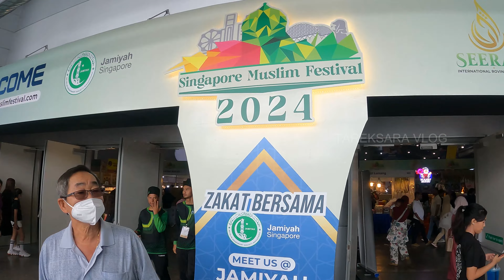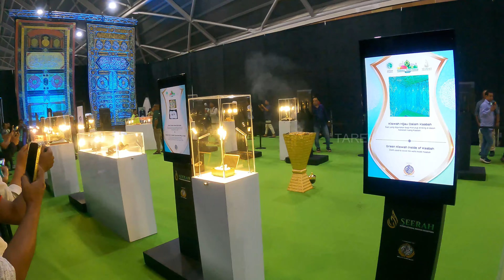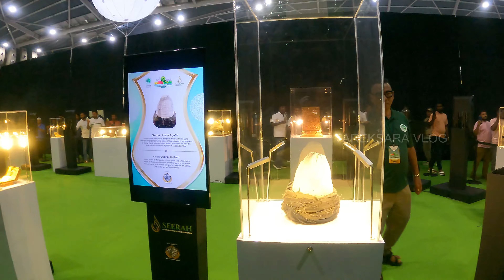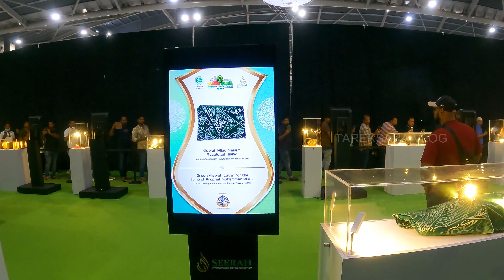প্রিয় নবী হযরত মুহাম্মদ সাল্লাল্লাহু আলাইহি ওয়াসাল্লামের ব্যবহৃত কিছু জিনিস সামনা সামনি দেখলাম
আল্লাহর রহমতে প্রিয় নবী হযরত মুহাম্মদ সাল্লাল্লাহু আলাইহি ওয়াসাল্লামের ব্যবহৃত কিছু জিনিস সামনা সামনি দেখার সৌভাগ্য হয়েছে। আলহামদুলিল্লাহ।